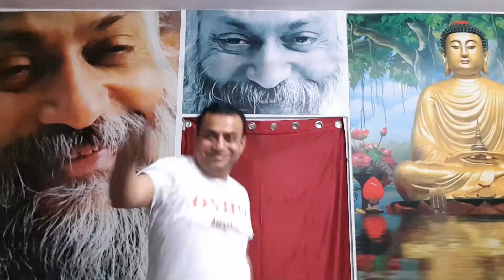Om osho dance 39